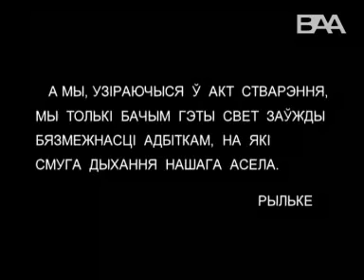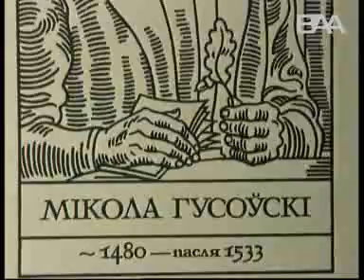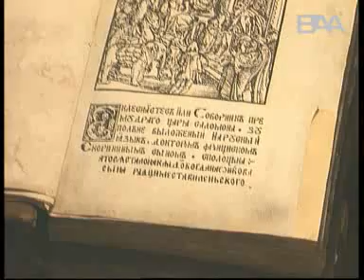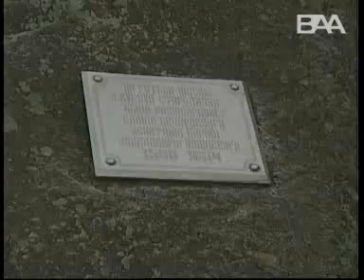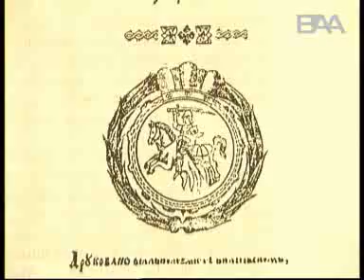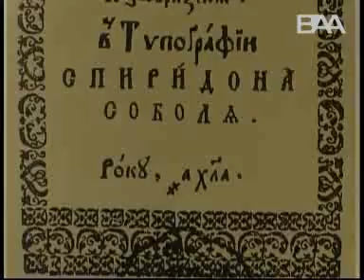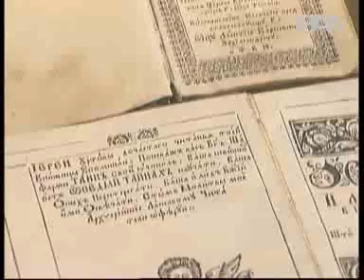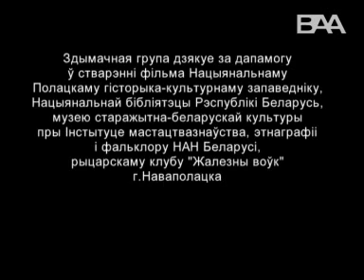Беларусь на кресте веков Фильм 2 ой (2002 г.)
Название
Беларусь на кресте веков. Фильм 2-ой
Автор
Виктор Шевелевич
Год
2002
Продолжительность
00:52:03
Название в оригинале
Беларусь на крыжы стагоддзяў. Фільм 2-і.
Язык
белорусский, русский
Жанр
художественно-публицистический фильм
Возможность доступа
доступны
Режиссёр
Виктор Шевелевич
Сценарий
Сергей Тарасов, Виктор Шевелевич
Музыка
Лариса Симакович
Звук
Владимир Головницкий, Сергей Синявский
фото
Павел Зубрицкий, Владимир Васиневский
Редактор
Вера Гончарова, Татьяна Гетман
Содержание
Вторая часть художественно-публицистического фильма об истории Беларуси. Фильм рассказывает про события, которые происходили в стране в ХV-XVII веках. Зрители познакомятся с жизнью и деятельностью выдающихся умов эпохи: Франциска Скарыны, Сымона Будного, Симеона Полоцкого.